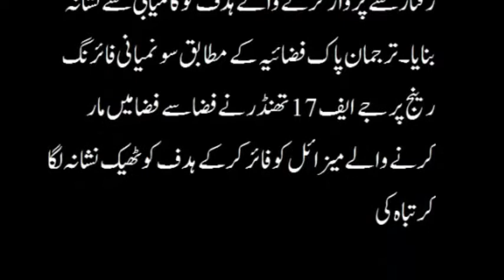زبردست تفصیلات منظر عام پر، قوم کو مبارکباد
،زبردست تفصیلات منظر عام پر، قوم کو مبارکباد، اُڑتے ہدف بھی اب نشانے پر آگئے،پاکستان کااپنا جدید ترین میزائل کاجے ایف 17تھنڈرکے ذریعے کامیاب تجربہ،زبردست تفصیلات منظر عام پر، قوم کو مبارکباد